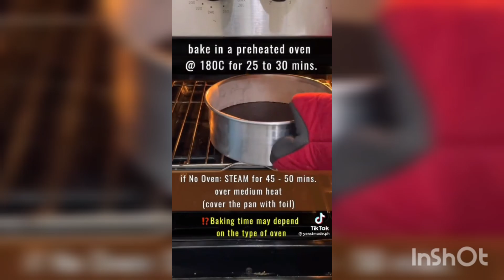केक बनाने का सबसे अलग त्रिक बहुत ही स्वादित ओर मजेदार//Ceck bnane ka Recipe 💢💫👌👌